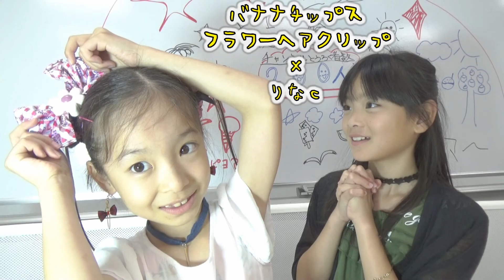【ニコプチ×マクドナルドハッピーセット】★バナナチップス×アルジー×シスタージェニィ×メゾピアノ×アナップガール×ディアブル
キッズモデル・タレント事務所ティアラです。
主に女の子向けの《おもちゃ》《おかし》《ゲーム》などを紹介しています。
イベントの紹介や雑談、ロケもあるかもよ！？
これからみなさんが、楽しんでもらえるようなコンテンツを配信していきたいと思っています♪
コメントなど気軽に書いてね。メンバーの代わりに事務所がお返事しています。
★その他の動画も良かったらみてね☆

Is a children's talent agency in Japan.
Mainly for girls toys, it introduces the game.
Others include the introduction of events, chat, there is also such as location.
Everyone we want to continue to deliver video like you enjoy.